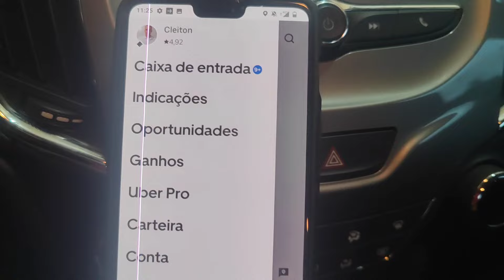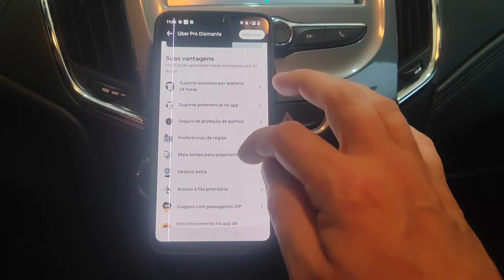💥Virei Uber PRO DIAMANTE COMO!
Link da avep Brasil

Contatos:
Me siga no Instagram: @uberrendaextra